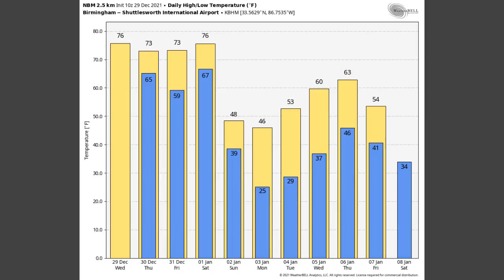Weather Xtreme Video for Wed., 12/29/2021